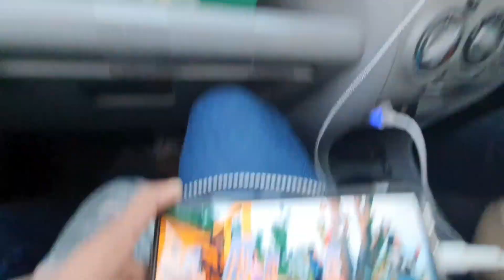Celebrating Our 1k subscribe with brothers & sister😍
Hey guys, i am Aryan Bhavsar and i love to portray my life and describe it to you. I hope you like and enjoy.